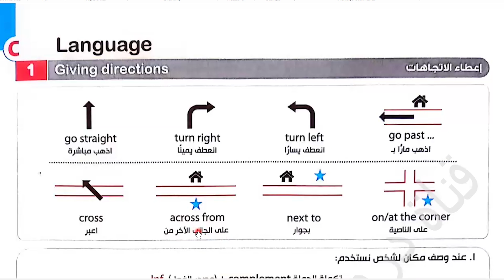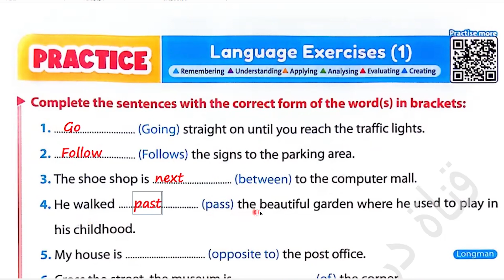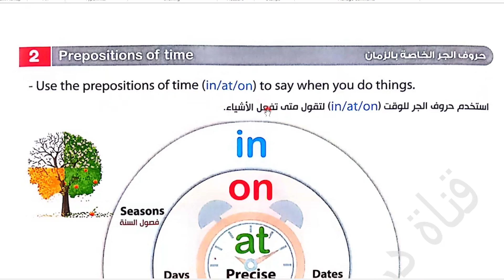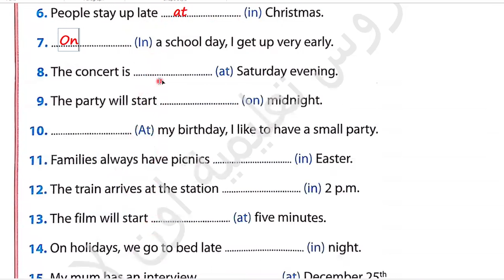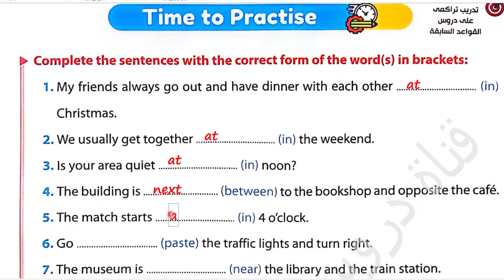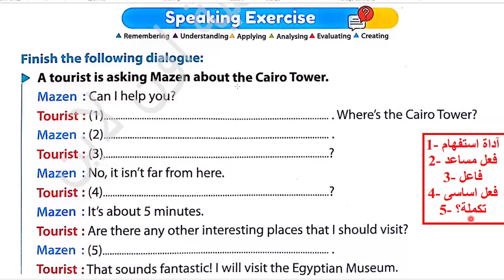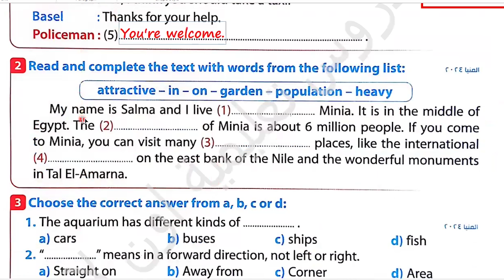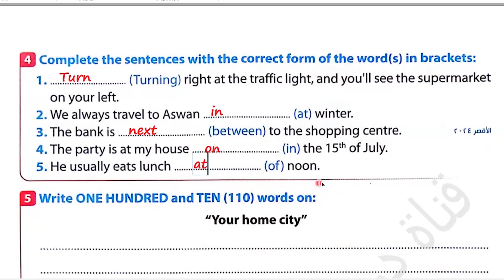شرح وحل كتاب جيم Gem انجليزى للصف الثالث الإعدادى الترم الأول 2025 Grammar قواعدUnit(1)lessons(1)(2)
ان شاء الله في الفيديو ده شرح وحل اسئلة كتاب جيم Gem المنهج الجديد 2025 الوحدة الأولى شرح القواعد Grammar بالتفصيل والتطبيق عليها بحل الأسئلة لتثبيت المعلومة بطريقة سهلة ومبسطة مع ذكر سبب الحل عن طريق العرض الجديد لمنهج الصف الثالث الاعدادي انجليزي الترم الأول 2025  الوحدة الأولى
 Around Town unit(1)lessons(1)(2) Grammar
لينك جروب الفيس بوك الخاص بالصف الثالث الإعدادى 2025:
لا تنسي متابعة جروبات السوشال ميديا والتفاعل معها :
اعمل متابعه لصفحة الفيس بوك (دروس تعليمية اون لاين أحمد العبد ) 👍💪👌🌹🌷
اعمل متابعة لقناة الواتس آب (دروس تعليمية اون لاين أحمد العبد ) 👍💪👌🌹🌷
شرح وحل كتاب جيم Gem المنهج الجديد 2025
شرح وحل كتاب جيم Gem للصف الثالث الإعدادى المنهج الجديد الترم الأول 2025
شرح وحل كتاب جيم Gem للصف الثالث الإعدادى المنهج الجديد 2025
انجليزي الصف الثالث الاعدادي المنهج الجديد ترم أول 2025
الصف الثالث الاعدادي انجليزي الترم الأول المنهج الجديد 2025
شرح انجليزي للصف الثالث الاعدادي المنهج الجديد الترم الأول 2025
تالته اعدادي انجليزي الترم الأول 2025